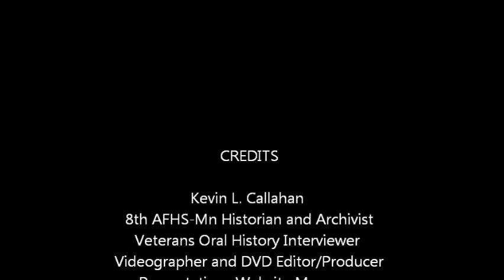Kevin L. Callahan:Eighth Air Force Historical Society of Mn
Video, Web, and Archive Projects of the 8th AFHS-Mn: Kevin Lynn Callahan, Historian, Archivist, Videographer, and Webmanager.